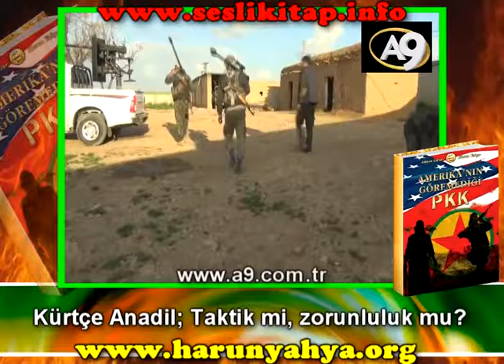Kürtçe Anadil; Taktik mi, zorunluluk mu